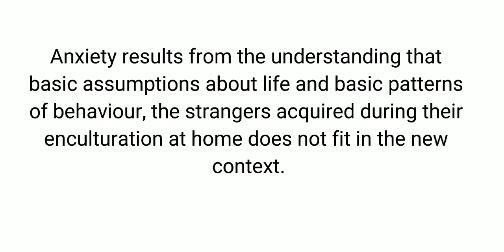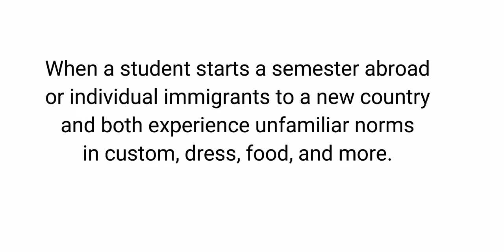Cultural Shock with Examples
Assalam O Alaikum!  In this video, I discuss ''Cultural Shock''.
What is cultural shock
Definition of cultural shock
Define cultural shock with examples